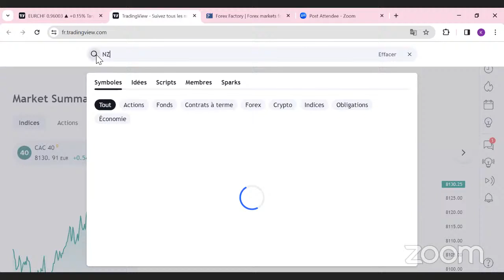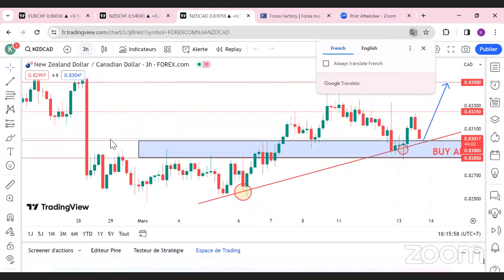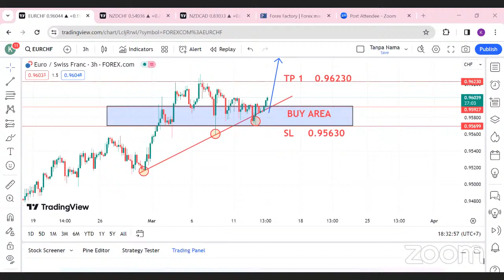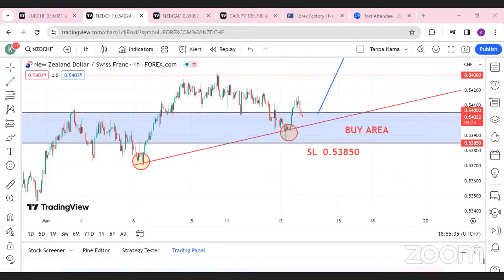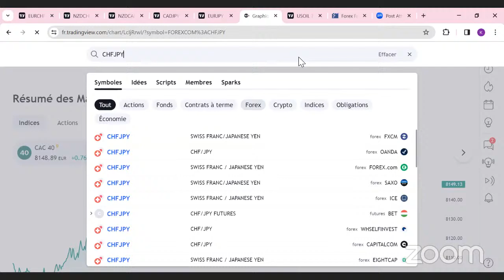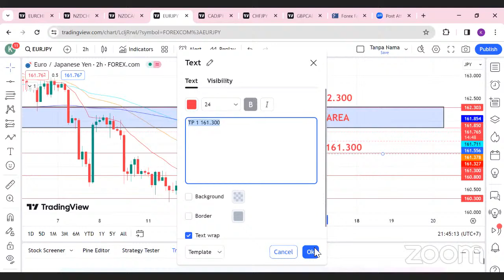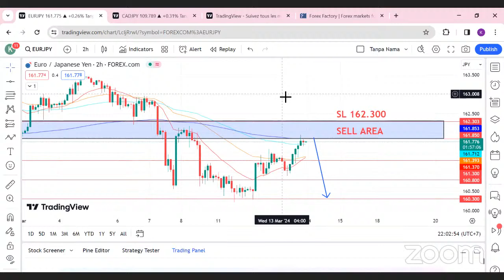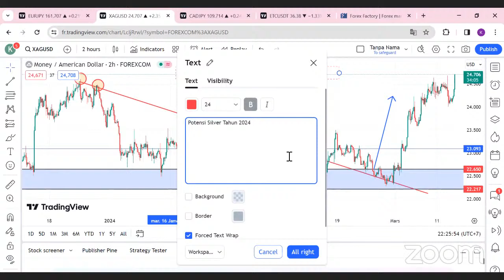Live Trading bersama Ken & Anna: Analisis Pasar Real-Time dan Strategi | BtcDana Trading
BtcDana adalah aplikasi trading yang menyediakan varietas trading Forex, Cryptocurrency seperti Bitcoin, Indeks Saham dan Komoditas.  aplikasipenghasiluang livetrading

PROMOSI EKSKLUSIF LIVESTREAM IN-APP
Deposit & Dapatkan Layanan Eksklusif💸💸💸

✅ GRUP PREMIUM
✅ LAPORAN PASAR KHUSUS
✅ SESI ZOOM PRIBADI
✅ SINYAL INSTAN

Bergabunglah dengan Live dari dalam aplikasi, klik pada gateway Deposit yang dibagikan oleh admin pada kolom chat. Download BtcDana sekarang!